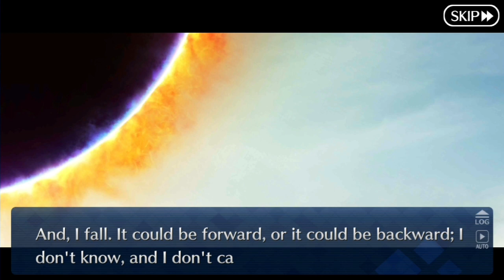Fate grand order lostbelt 2 Götterdämmerung chapter 15 (4/5)